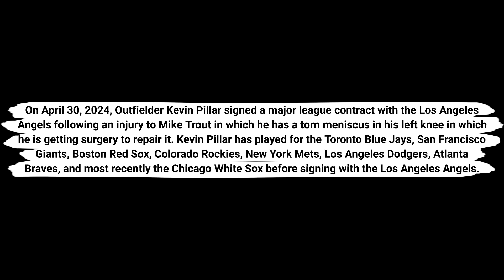Los Angeles Angels sign Kevin Pillar